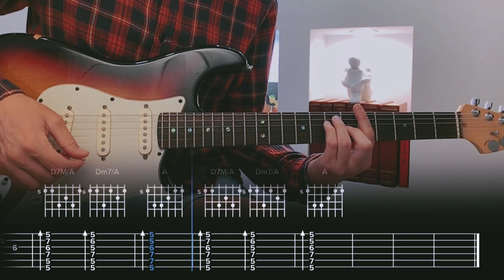I Think I Like When it Rains Willis Сover / Guitar Tab / Lesson / Tutorial